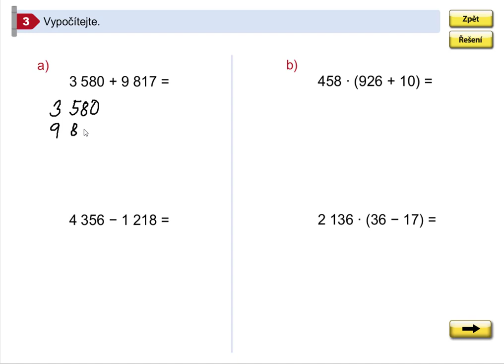Procvičování (písemné odčítání, sčítání, násobení), Mat. mat. pro 5.roč., 1. díl, str. 55, cv. 3a,b